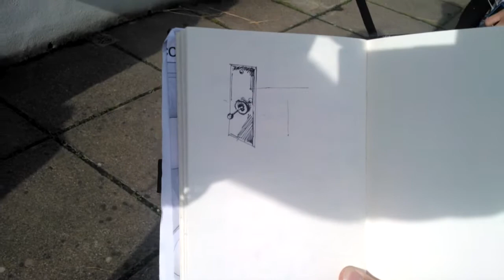Villa Savoye the movie AnArchi Project Hopping 2012